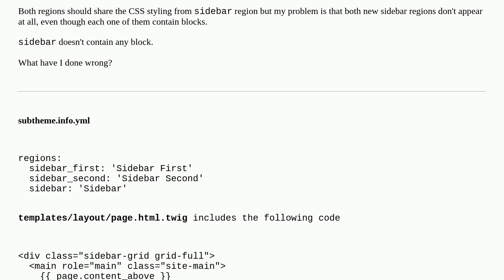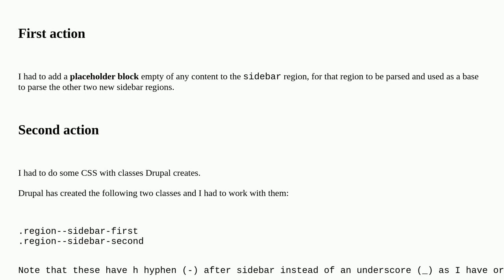Drupal: Sidebars don't appear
Sidebars don't appear

A special thanks goes out to the awesome community

  10 theming